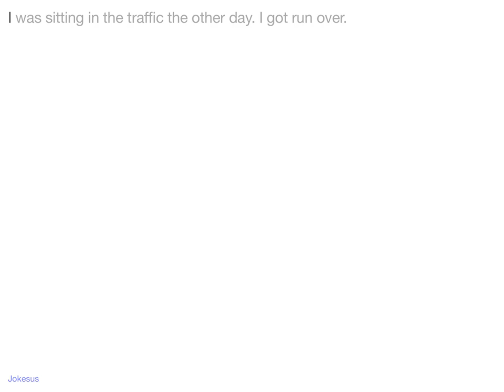Jokes - I was sitting in the traffic the other day. I got run over.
Joke :
I was sitting in the traffic the other day. I got run over.